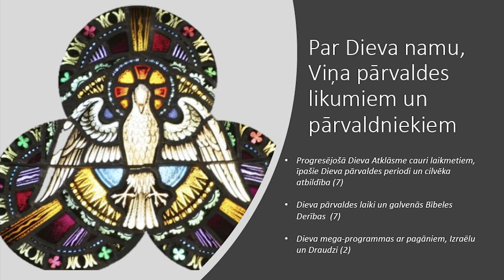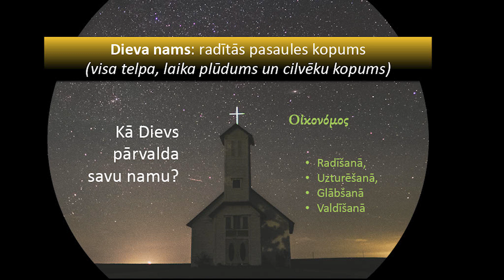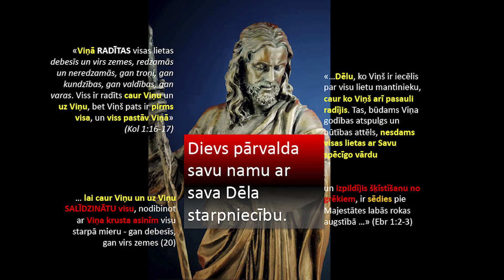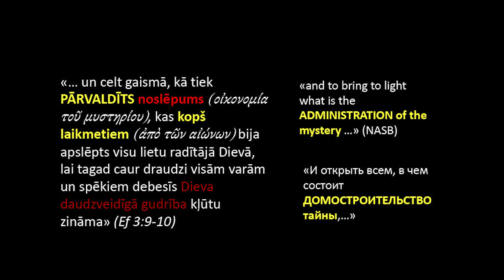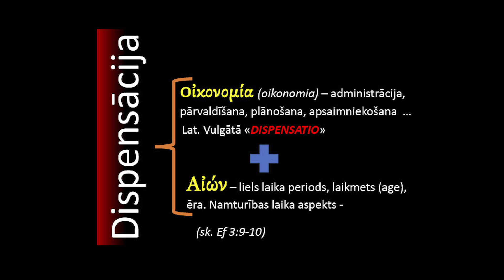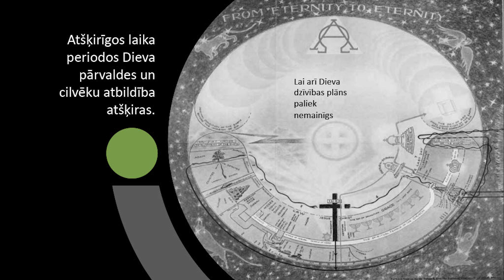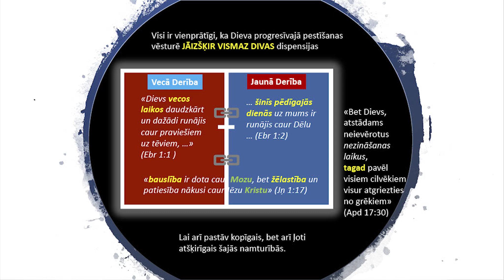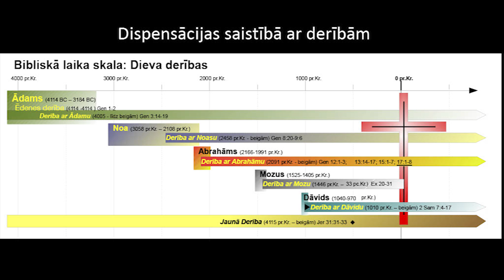311. Kas ir cilvēks?-Dieva namturības noslēpumi.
LKR raidījums "Kas ir cilvēks?" 18.sep.2020